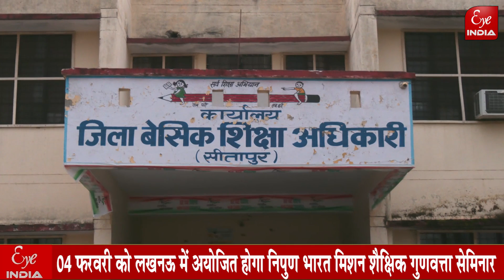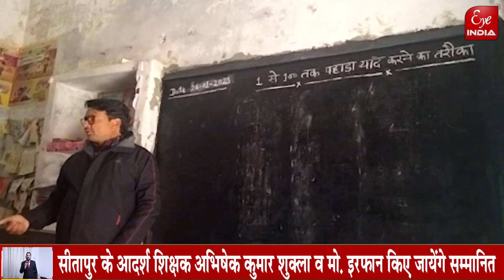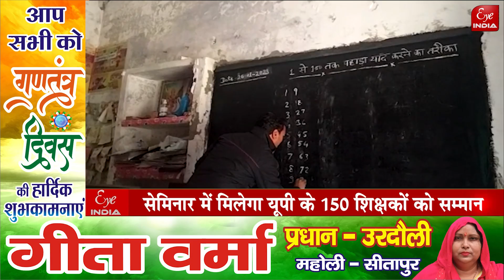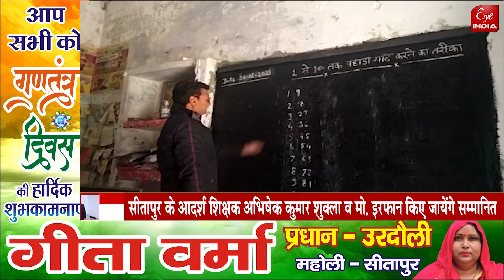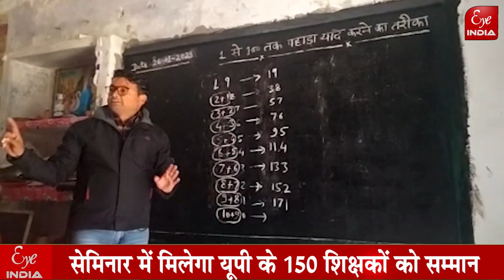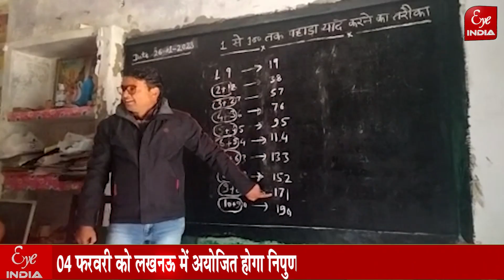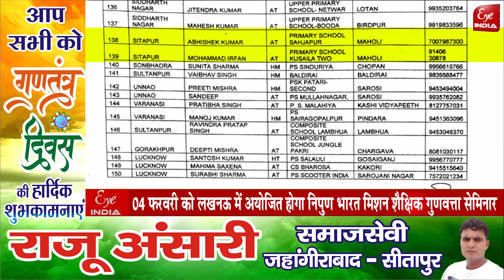Sitapur - एक बार फिर प्रदेश स्तर पर गौरवान्वित हुआ सीतापुर, इस बार कौन सी मिली उपलब्धि ?